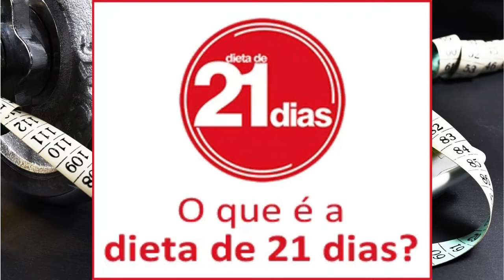CONHEÇA DIETA DE 21 DIAS E O QUE REALMENTE FUNCIONA ! 🍒 🏋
Dieta 21 dias: o que é, como funciona ?

A dieta de 21 dias é um protocolo criado pelo dr. Rodolfo Aurélio, um naturopata que também é formado em fisioterapia e osteopatia. Este protocolo foi criado para ajudar a perder peso e gordura de forma rápida, estimando uma perda de 5 a 10 kg dentro dos 21 dias de dieta.

Além disso, essa dieta promete funcionar mesmo sem a prática de exercícios físicos e diz trazer benefícios para a saúde como redução do colesterol, diminuição da celulite, melhoria do tônus muscular e fortalecimento de unhas, pele e cabelos.

Como funciona
Durante os 3 primeiros dias deve-se reduzir o consumo de alimentos ricos em carboidratos, como pães, arroz, massas e bolachas. Nesta fase pode-se consumir pequenas quantidades de carboidratos no café da manhã, no almoço e antes do treino, sendo importante dar preferência a alimentos como arroz integral, batata doce, macarrão integral e aveia.

Além disso, pode-se consumir legumes e verduras à vontade, temperados com azeite e limão, e incluir gorduras boas no cardápio, como azeite, óleo de coco, castanhas, nozes, amendoim e amêndoas. As proteínas devem ser magras e vir de fontes como peito de frango, carnes magras, frango assado, peixes e ovos.

Entre o 4º e o 7º dias, deve-se retirar totalmente os carboidratos, e não se recomenda a prática de nenhum tipo de atividade física.

Também é importante lembrar de reduzir o consumo de produtos industrializados como temperos prontos, comida congelada, fast foods e carnes processadas, como salsicha, linguiça e mortadela.

Cuidados com a dieta
Antes de iniciar qualquer dieta, é importante ir ao médico ou ao nutricionista para checar a saúde e receber autorização e orientações para o seguimento da dieta. Além disso, também é importante acompanhar a saúde e fazer exame de sangue pelo menos 1 vez por ano para identificar qualquer alteração.

Após terminar o programa de 21 dias de dieta, é necessário se manter em uma alimentação saudável, tica em vegetais, frutas e gorduras boas para que o peso e a saúde sejam mantidos.